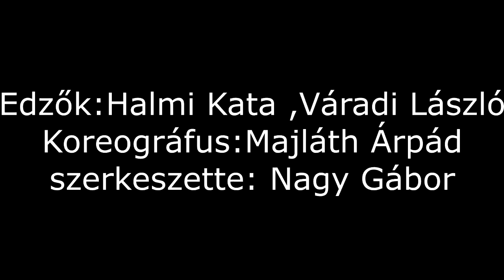Varadi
Váradi acro team -Halmi gym-Reftorna -PimiAcro